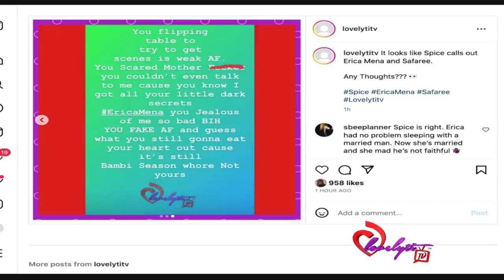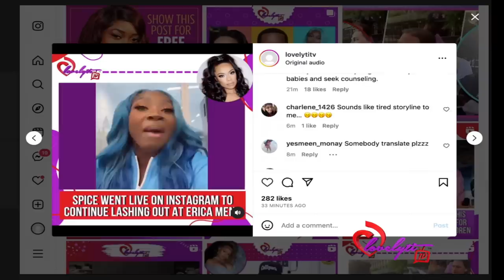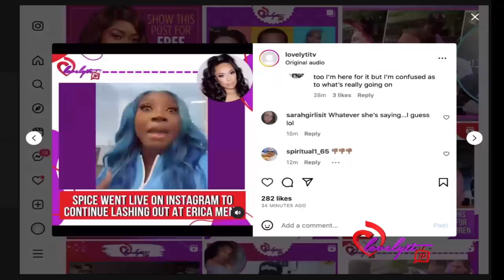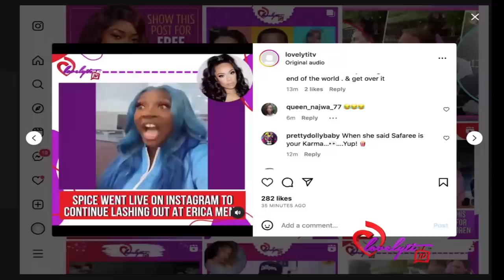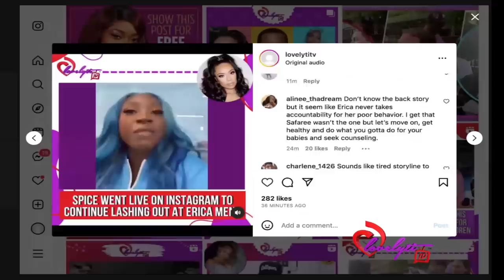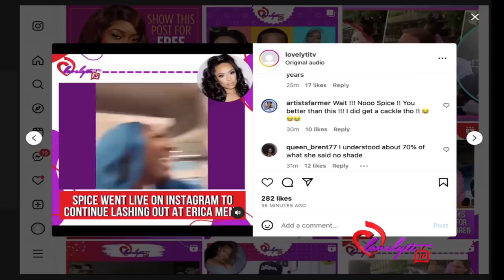Spice Drags Erica Mena ~Ja Morant drama~ Nick Cannon mixes up his Mother’s Day cards+more